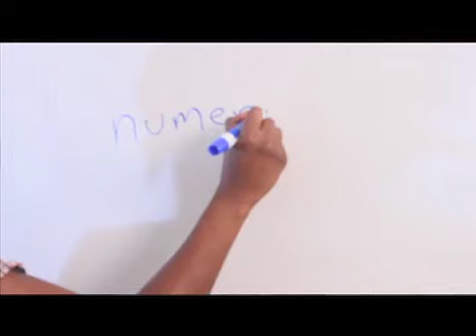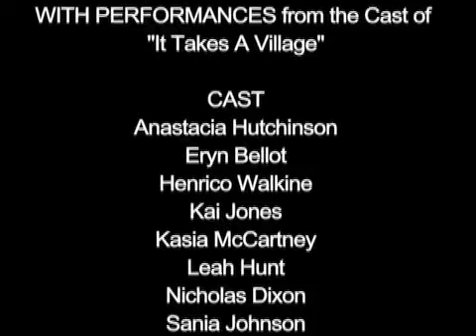FilMAD Trailer - Get Involved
FilMAD - Bahamian Summer Film Camp from C2itProductions